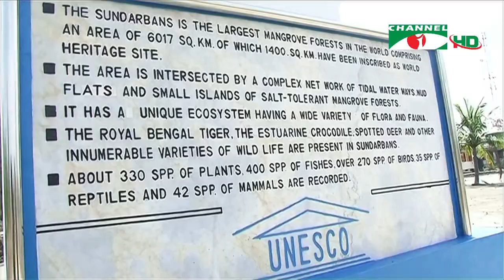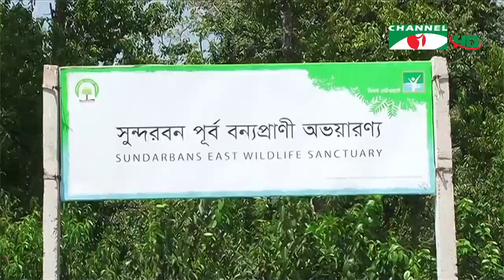চ্যানেল আই দুপুর ২ টার সংবাদ | Channel i News 2 pm | 03 June, 2021